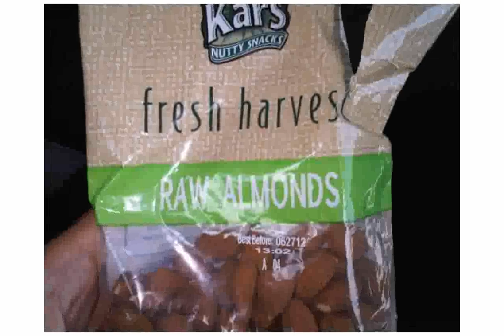Bad Deco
Location: Dr Zimmermannstrasse 7 Bad Hofgastein , 5630
Local Currency: Euro

bad deck monday
"BAD MEMORIES"-DECO feat. TOXIC ROSE*NEW2013*
bad decisions moxie
bad decomposition in dbms
bad deadlift form
bad deaths
bad decorating
bad decorum
bad decomposers
bad decisions trey songz lyrics
bad decoden
bad decorated cakes
bad decisions trey songz
[DM] Elysion v2 - Bad Deco II
bad decorating quotes
bad deeds
bad debt expense and allowance for doubtful accounts
[DM] Elysion v1 - Bad Deco
bad decisions waka flocka
bad decoupler pulley
bad decorating trends
bad dentist